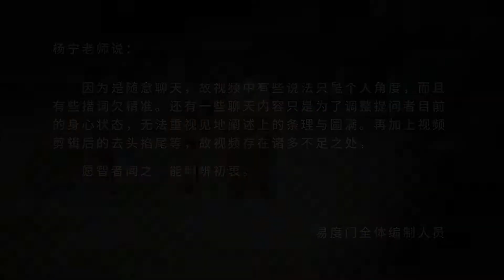菩萨的第一念 易度门 聊天室汇辑2016年7月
菩萨的第一念
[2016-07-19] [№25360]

Last update at 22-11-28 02:39:25

关于杨宁老师：
二